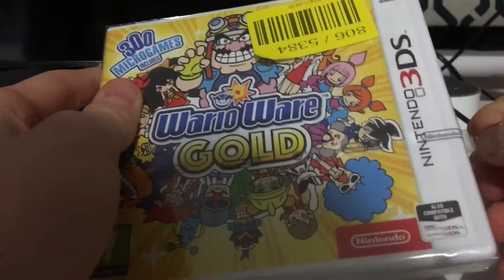WarioWare Gold 3DS game unboxing